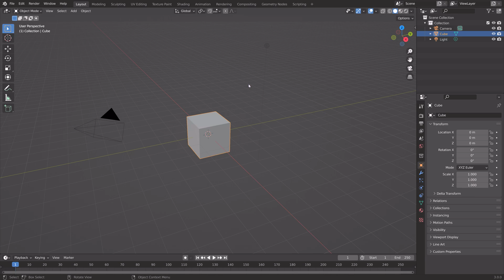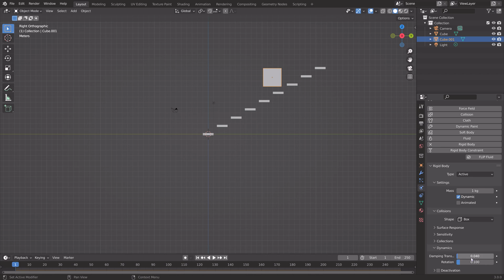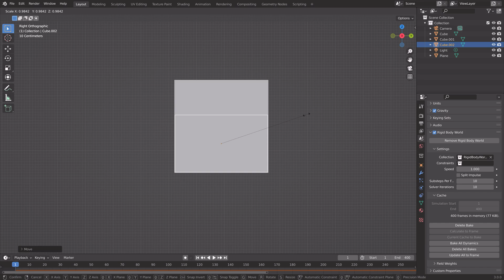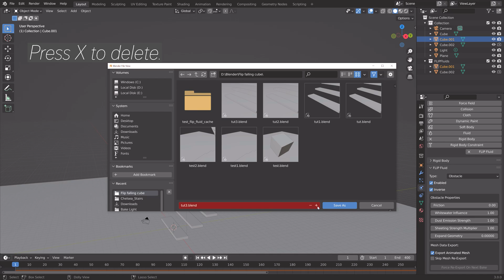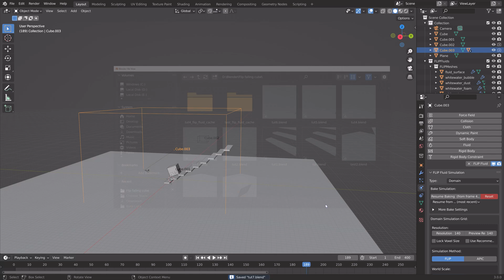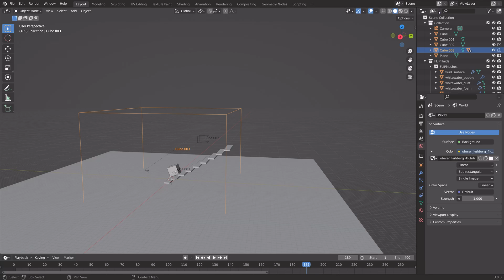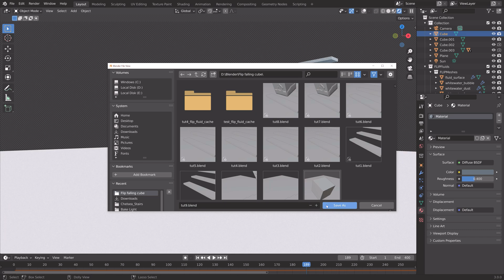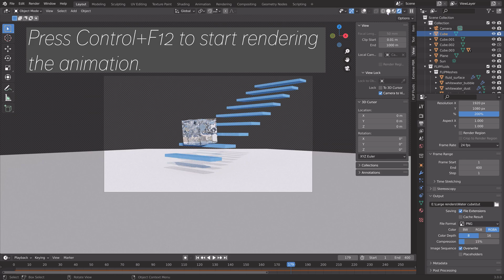[3.0] Blender Tutorial: Water Simulation in Flip Fluids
Learn how to make a fluid simulation in Blender using Flip Fluids.